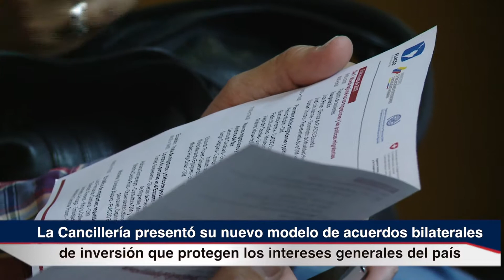Encuentro Informativo del 05 al 11 de marzo